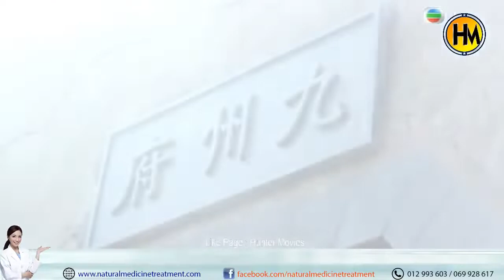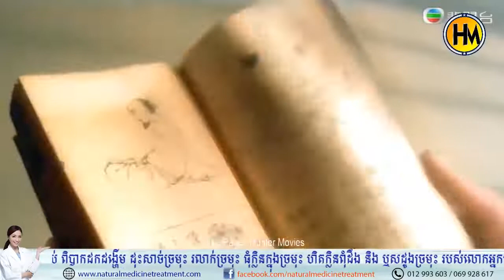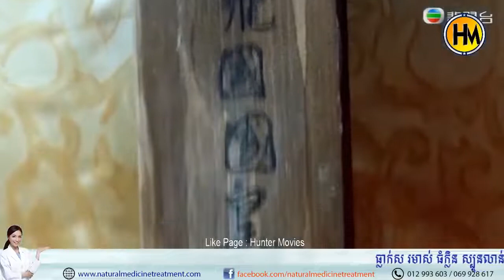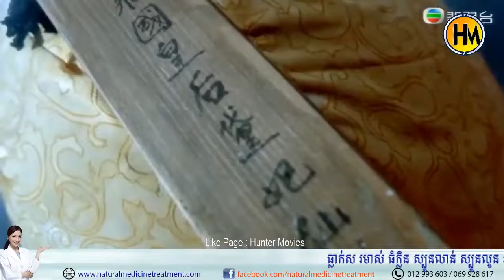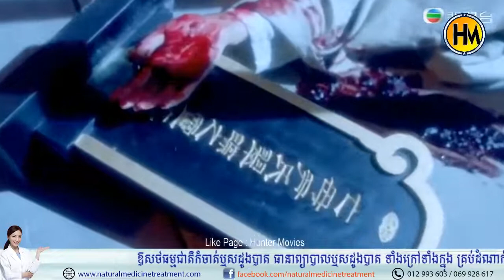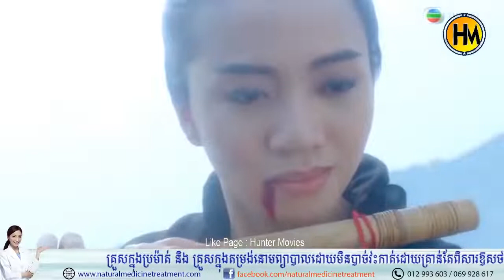រឿងចិន: និយាយខ្មែរ [ផ្ទះសំណាក់ទ្វារនាក],ឈិនឡុង, Chinese Movies Speak Khmer (Full Movie)